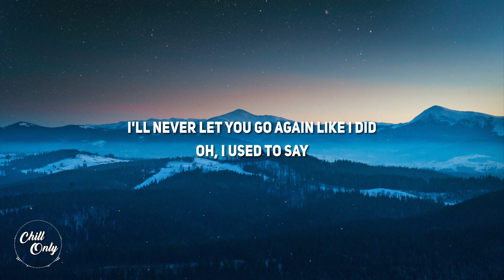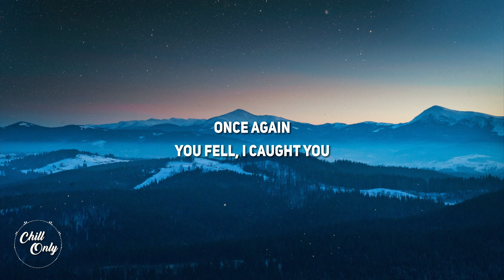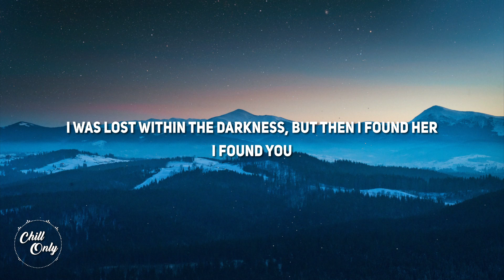Stephen Sanchez - Until I Found You (Lyrics) (Sped Up)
Stephen Sanchez - Until I Found You (Lyrics) (Tik Tok Version)